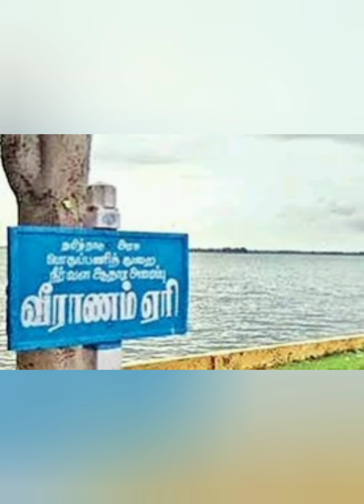Ponniyin Selvan Characters|Part 1|Ponniyin Selvan story in Tamil|Kalki|history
Ponniyin Selvan Characters || Part 1 || Kalki || பொன்னியின் செல்வன்

பொன்னியின் செல்வன் கதாபாத்திரங்கள் பகுதி 1

பொன்னியின் செல்வன் அமரர் கல்கி (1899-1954) எழுதிய புகழ் பெற்ற தமிழ் வரலாற்றூப் புதினமாகும். 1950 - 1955 ஆண்டு வரை கல்கி வார இதழில் தொடர்கதையாக வெளியிடப்பட்டது.

இந்த நூல் சோழர்களின் வரலாற்றை மையமாக கொண்டது.
இந்த பதிவு பொன்னியின் செல்வன் கதையில் இடம் பெற்றுள்ள  கதாபாத்திரங்கள் மற்றும் தன்மைகளை எடுத்து உரைப்பது.